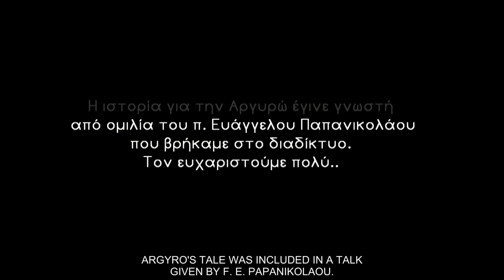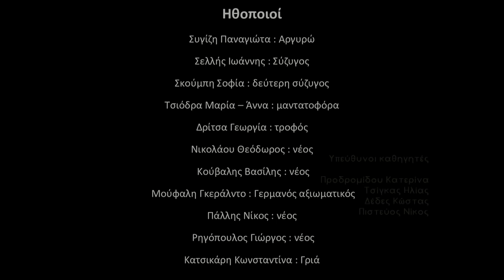The beautiful tale of Argyro